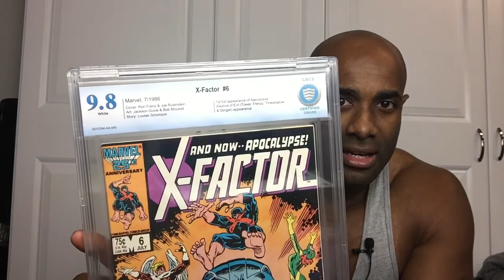Another Wish List Book (X-Factor) + A Request for Advice (Silicon Valley Comic Con) | Regie Collects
Ok here is the most recent wish list book. It arrived yesterday and I wanted to share.